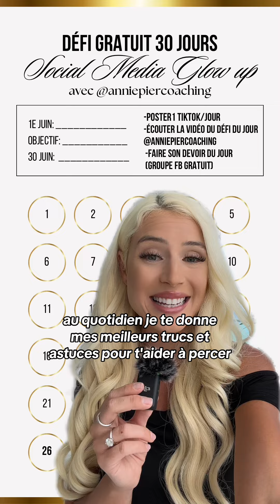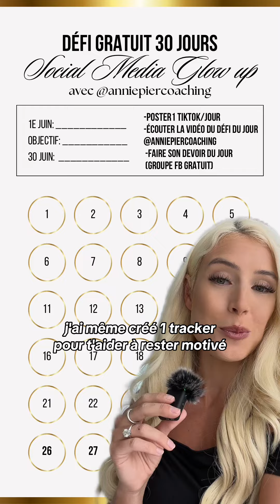Défi 30 Jours: Social Media Glow Up ✨Jour 1✨🎀👑🙌🏼📲